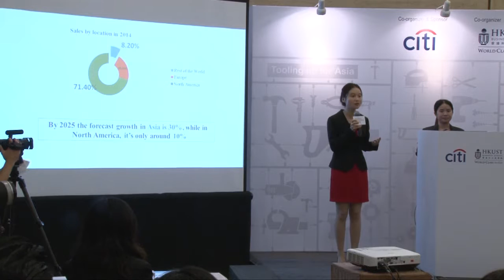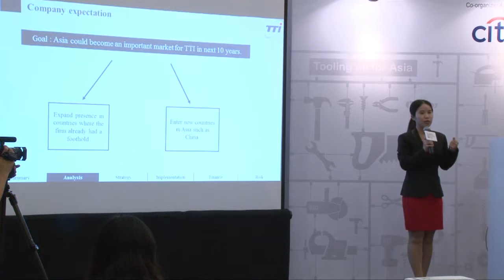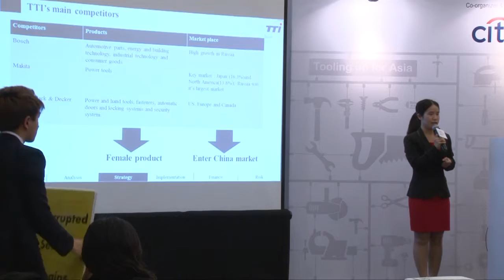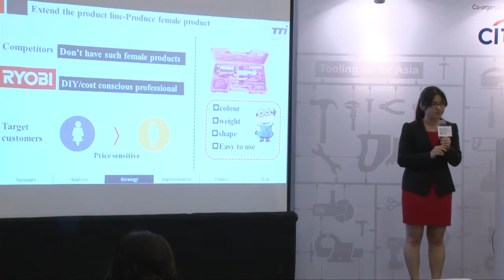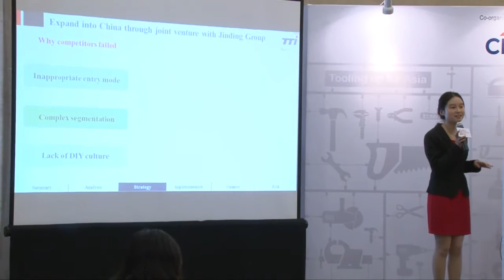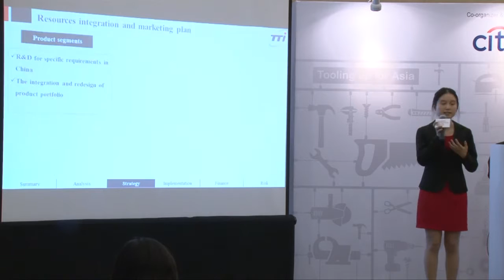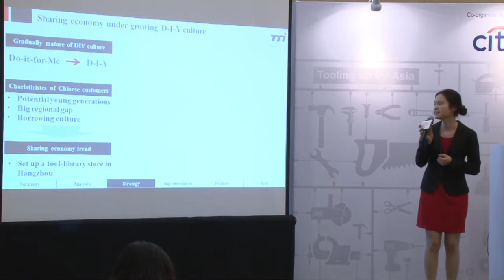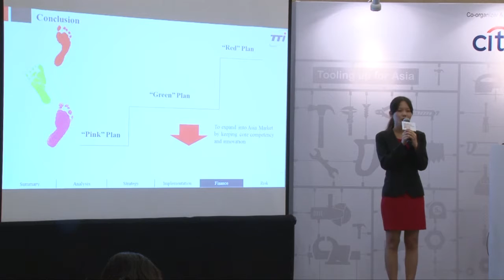CICC 2015 - Final Round: 3rd Runner-up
Citi-HKUST International Case Competition 2015
3rd Runner-up: Shantou University, China